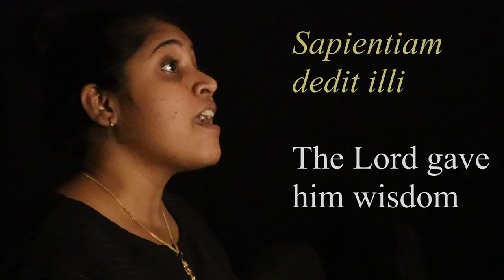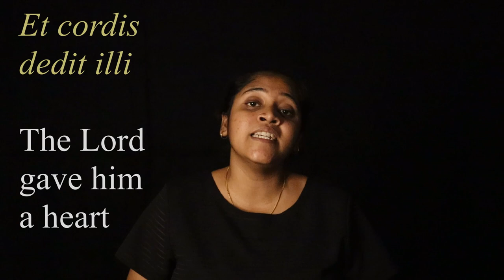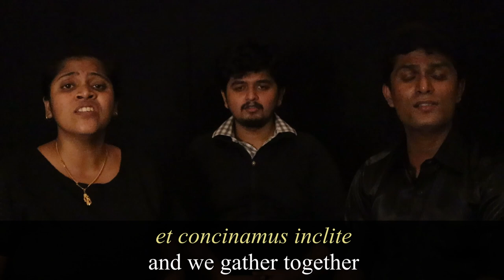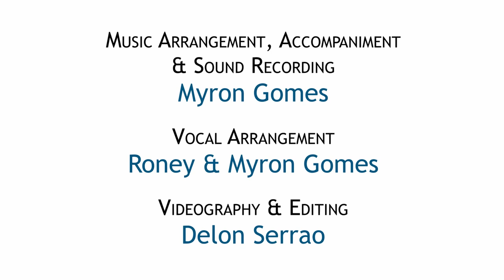Sapientiam Dedit Illi by Don Luigi Lasagna sdb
On the feast of St John Bosco, we present this song in his honour. May he bless us and guide us all.

Text: R. Uguccioni

Singers: Fiona Patel, Myron Gomes and Lloyd Nunes
Music Arrangement: Myron Gomes
Vocal Arrangement: Roney and Myron Gomes
Videography: Delon Serrao